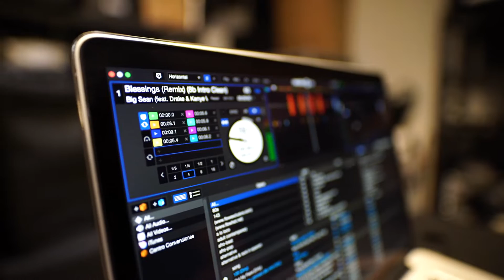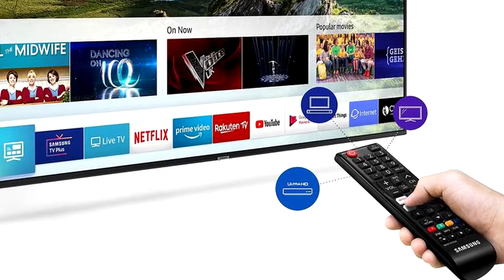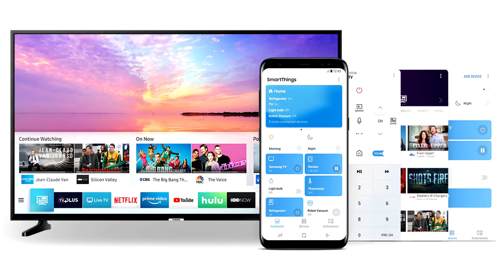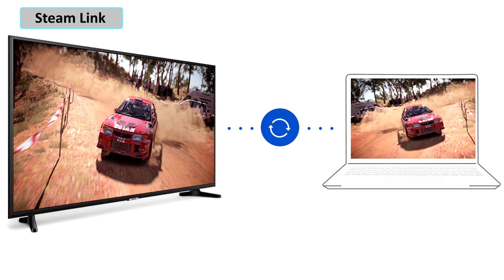Обзор 4K Телевизора Samsung UE43RU7097U (UE43RU7097, UE43RU7097UXRU, UE43NU7097UXUA)